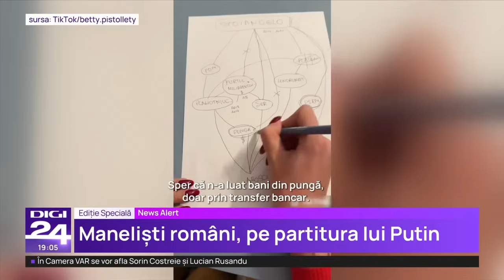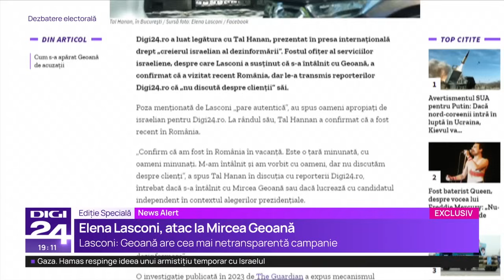Lasconi: Geoană minte cum respiră. Nu eu trebuie să cercetez, ci instituțiile statului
Elena Lasconi a vorbit joi seara, în exclusivitate la Digi24, despre scandalul „fermei de troli” din România. Președinta USR l-a acuzat pe Mircea Geoană că ar fi apelat la serviciile unei astfel de companii, care ar fi condusă de israelianul Tal Hanan. Fostul secretar general adjunct al NATO a negat vehement că ar exista o astfel de colaborare. Lasconi susține însă acuzația în continuare și spune că situația este foarte gravă, sperând că instituțiile statului vor face lumină în acest caz „extrem de greu de dovedit”.